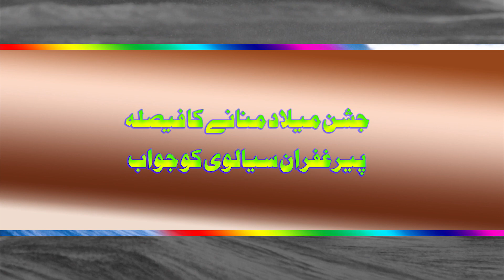Jashn MILAD Mananay Ka Faisla-Peer Gufran Sialvi KO Jawab Shk Tauseef Ur Rehman Rashdi